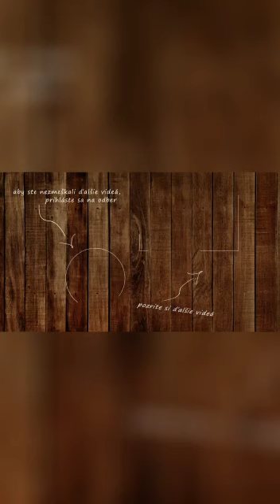VIDEOKOMENTÁR - Chalupa v prírodnom prostredí na polosamote v Lysej pod Makytou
Chalupa v prírodnom prostredí na polosamote nad obcou Lysá pod Makytou.

Kontakt na maklérku:
Daniela Vladimirova

POPIS:
Chalupa v prírodnom prostredí na polosamote nad obcou Lysá pod Makytou. Pozostáva z priestranného gánku, presklenej pristavanej terasy, obývacej izby, kuchyne a spálne. K domu prislúcha hospodárska miestnosť a kôlňa. Zo zadnej časti sú prístupy na pôjd, ktorý po rekonštrukcii ponúka možnosti na ďalší obytný priestor. Časť okien vymenených za plastové, v spálni sú drevené, voda obecná, kúrenie bolo lokálne z krbu v spálni.

Na pozemku o celkovej rozlohe 1013 m2, ktorý je čiastočne svahovitý stojí nad domom drevená stodola a sú tu ovocné stromy - čerešne. Ideálne miesto na relax, oddych od mesta, či trvalé bývanie v lone prírody. Na pozemku je priestor i na záhradkárčenie, či chov.
Výhodou je prístup spevnenou cestou bežným autom, v zime cestu obec udržuje, v tomto období je ideálne auto 4x4.

Nehnuteľnosť má príjemných susedov - pod domom sú trvalo bývajúci a druhí nepriamo vyššie. Okolie ponúka bohaté možnosti na turistiku, cykloturistiku, hubárčenie, v zime bežky a lyžovanie v neďalekých Lazoch pod Makytov - SKI Čertov - 14 km alebo Kohútka - 20 km.

Romantické chalupy boli založené v roku 2003 a momentálne sme jednotkou na realitnom trhu s vidieckymi a rekreačnými nehnuteľnosťami. Sme jediným portálom na Slovensku, ktorého náplňou je výlučne predaj a kúpa vidieckych domov, rekreačných chát a chalúp.
Takže ak je Vašim snom bývanie na vidieku alebo na lazoch, vlastná chata, chalupa, rekreačné zariadenie, hotel, penzión, ranč, či niečo podobné a máte záujem niečo také kúpiť alebo predať, pozrite si naše stránky. Určite si vyberiete.